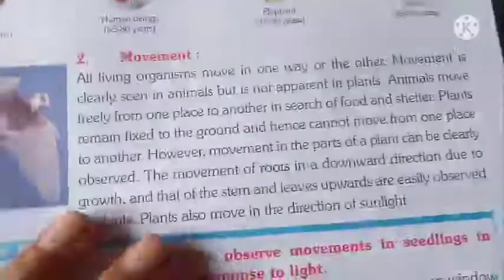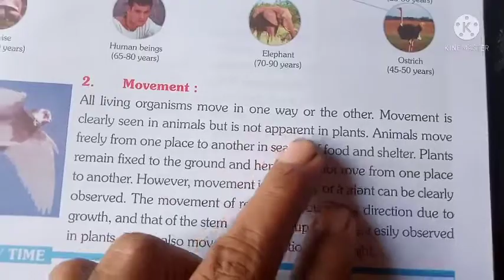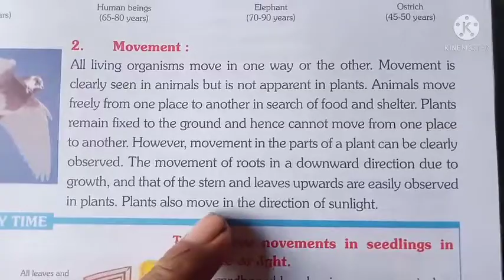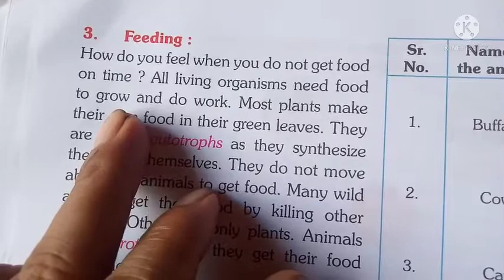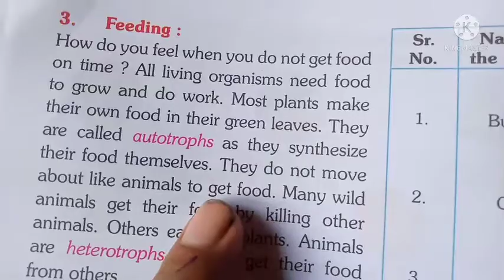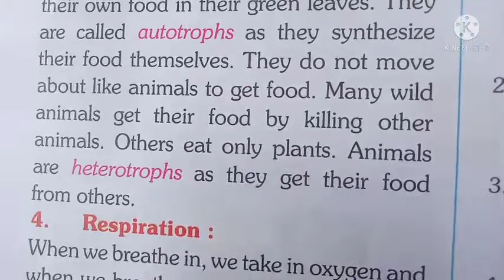Science for class 6 (20/07)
Movement and feeding